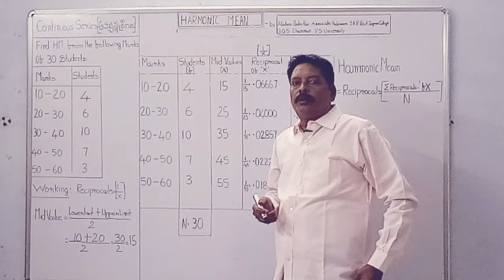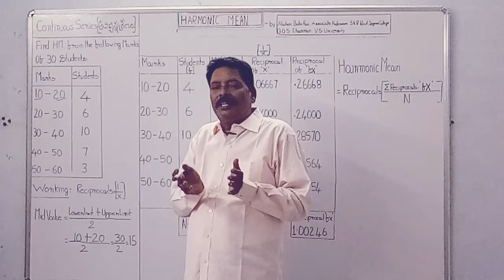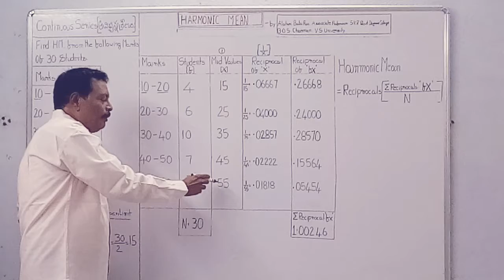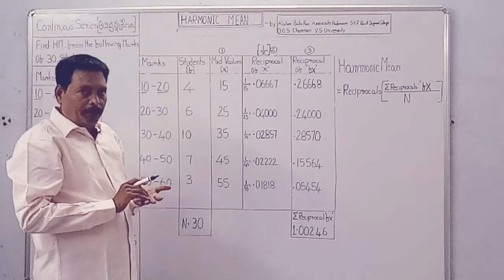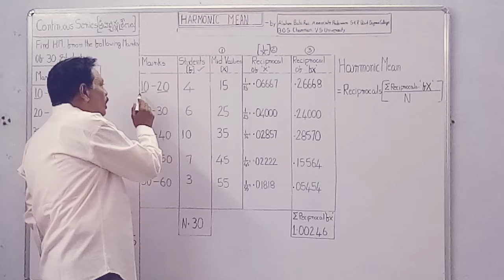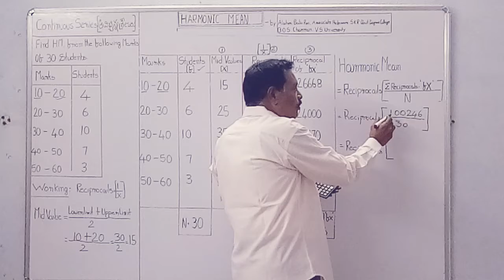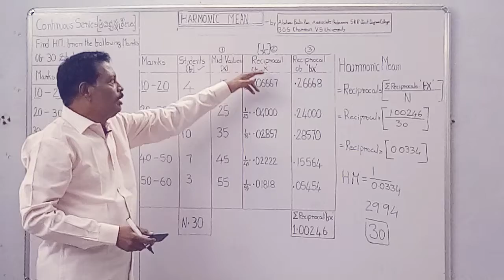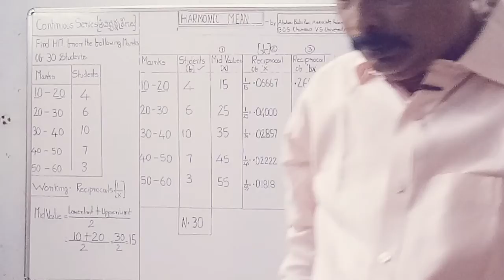HARMONIC MEAN#Continuous Series#By A BABU RAO#Bcom#Mcom#MBA#CA